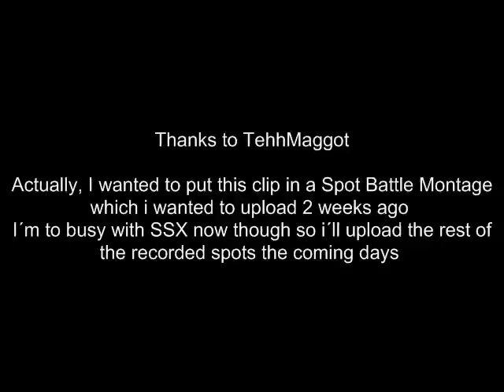Skate 3: Twin Spires - 11.031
My highest here is 11.4k
information: I won´t quit skate 3...i just enjoy SSX more currently :p
SSX got me hooked lol